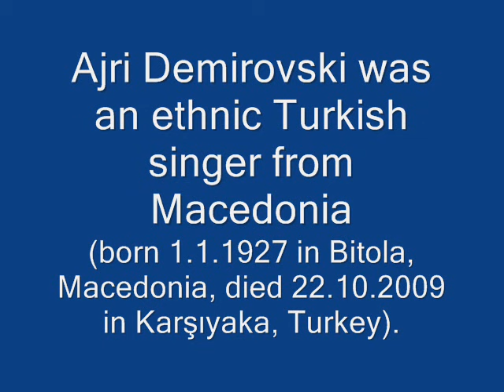Песна за Таки Даскалот Pesna za Taki Daskalot - Ajri Demirovski